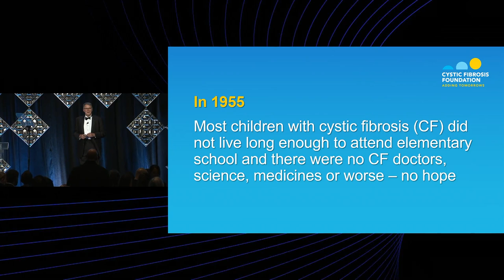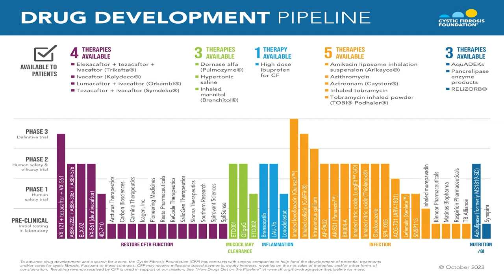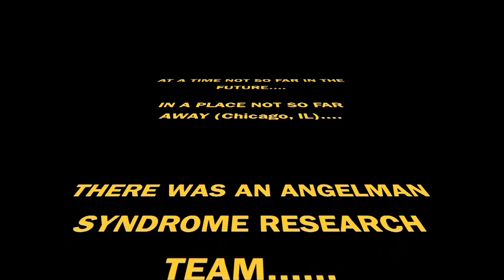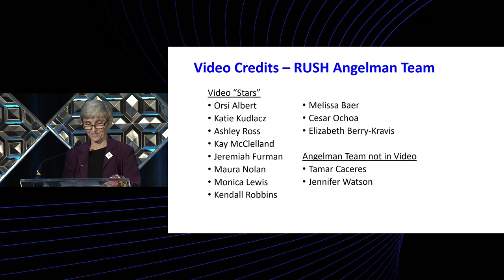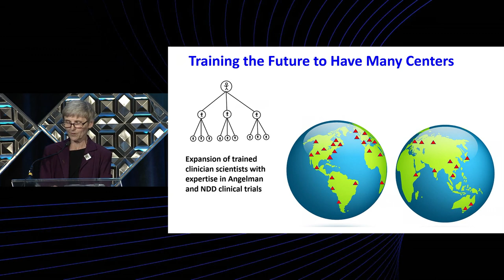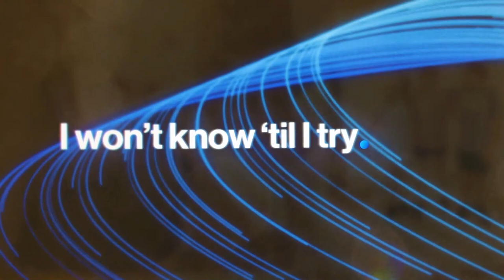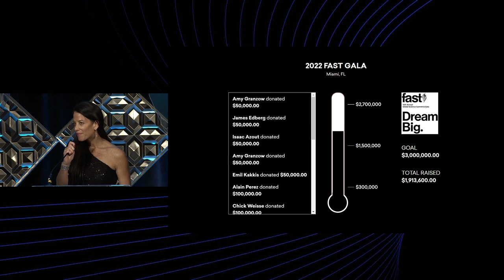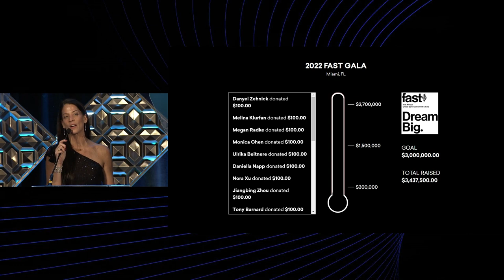FAST Gala | 2022 FAST Summit on Angelman Syndrome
Day 2 Gala

Recorded December 3, 2022 in Miami, Florida